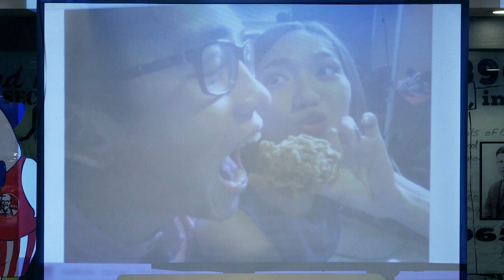Gà KFC có xuất xứ từ đâu?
KFC - Tình Yêu Gà Rán